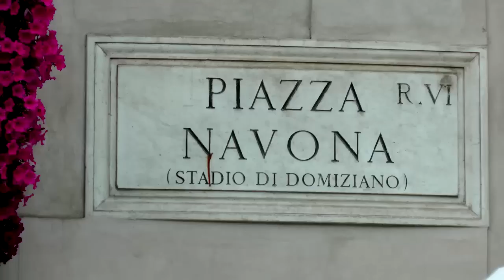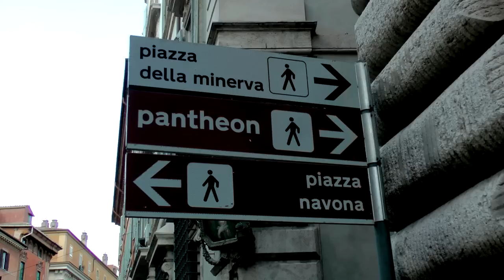Hanging Out at Navona Piazza - Rome, Italy 2012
Piazza Navona in Rome, Italy is a popular hangout place for locals and tourists alike.
Sound Track: "Una Rosa Azul" by Darkmoon Project.
navona07.mp4